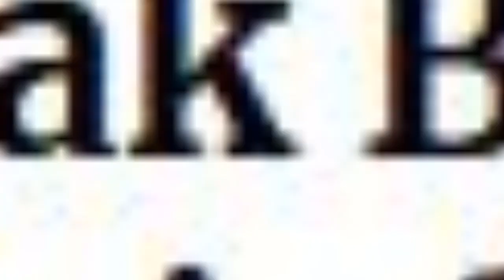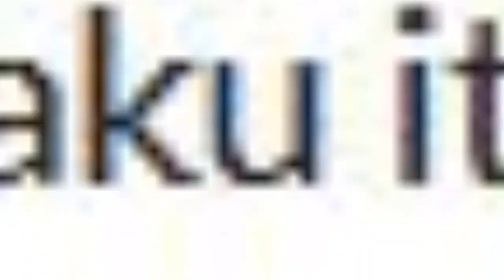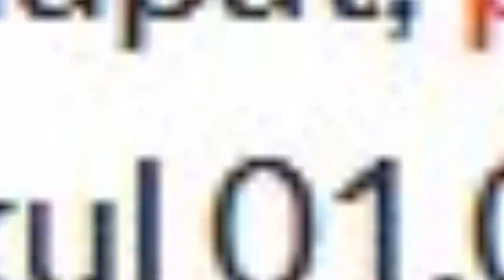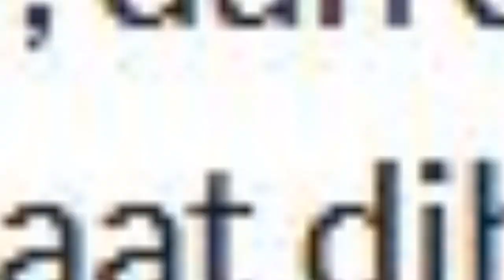BABAK BELUR !! MUHAMMAD KECE DILUMURI KOTORAN MANUSIA,IRJEN NAPOLEON BONAPARTE BERTANGGUNG JAWAB !!